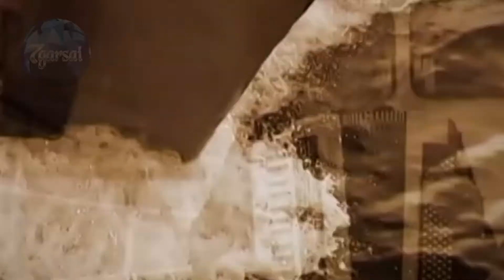ANDRIUS RIMISKIS Kam tu man